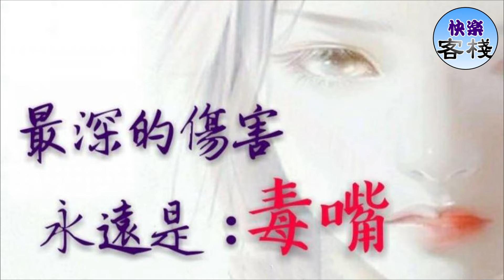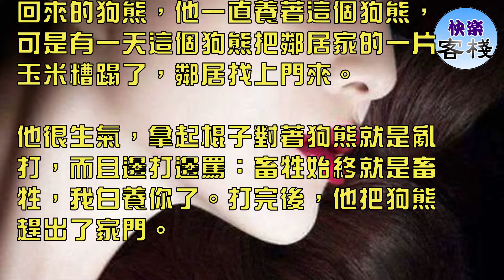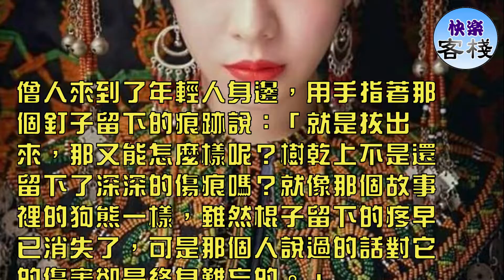最深的傷害永遠是：毒嘴｜心靈勵志｜快樂客棧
最深的傷害永遠是：毒嘴

在一個村子裡有一個年輕人，這個年輕人極其優秀，可是他有一個致命的缺點：經常對別人出言不遜。他的父母和朋友總是勸他，他總是說：「這有什麼大不了的，不就是幾句話麼，有什麼值得大驚小怪的？」然後依然我行我素。

一次村子裡來了一位僧人，年輕人對僧人說了一句很不尊敬的話，別人批評這個年輕人，年輕人振振有詞地說道：「不就是幾句話麼，我向他道歉不就可以了嗎？」
僧人聽了微笑著對年輕人說：「我給你講個故事吧！」好多人包括這個年輕人都圍在了這個僧人的旁邊，准備聽僧人講故事。僧人頓了一下開始講故事：

有一個人養著一隻從小就從深山裡撿回來的狗熊，他一直養著這個狗熊，可是有一天這個狗熊把鄰居家的一片玉米糟蹋了，鄰居找上門來。

他很生氣，拿起棍子對著狗熊就是亂打，而且邊打邊罵：畜牲始終就是畜牲，我白養你了。打完後，他把狗熊趕出了家門。

第二天的時候，他又後悔了，可是狗熊已經走進了後山。

他很後悔，可是再也找不到狗熊了。在一次上山打獵的時候，他碰到了一隻老虎，手無寸鐵的他閉上了眼睛。突然他聽到了搏鬥的聲音，他睜開眼睛一看，原來是那隻狗熊回來了。

狗熊把老虎趕跑了，他高興地上去愛撫著狗熊說道：「太好了，上次我打了你還疼嗎？你跟我回去吧！」

狗熊說：「早就不疼了，可是你說過的那些話卻還在讓我疼，而且很疼很疼。」狗熊說完頭也不回就又回到了後山中。

僧人的故事講完了，大家都在感嘆說過的話竟然會有這樣大的傷害，惟獨這個年輕人卻是一副不屑的樣子，僧人又從口袋裡取出了幾顆釘子對年輕人說：「你去把這幾顆釘子釘在樹上。」年輕人按僧人的話去做，把釘子釘在了樹上。

年輕人剛回去，僧人又說道：「你去把釘子取下來。」年輕人沒有說什麼，又回到了樹下准備把釘子取下來。可是年輕人費了半天的勁，用各種工具折騰了半天才取下了一顆釘子。

僧人來到了年輕人身邊，用手指著那個釘子留下的痕跡說：「就是拔出來，那又能怎麼樣呢？樹乾上不是還留下了深深的傷痕嗎？就像那個故事裡的狗熊一樣，雖然棍子留下的疼早已消失了，可是那個人說過的話對它的傷害卻是終身難忘的。」

僧人又看了一眼年輕人，接著說：「對別人有所傷害的話，就像釘子一樣，盡管你能取回來，可是你留給別人的傷害就像釘子留在樹上的疤痕一樣是永遠消除不了的。」

年輕人聽了，頓然大悟，他說：「我現在終於明白出言不遜對別人會是多麼深的一種傷害，謝謝大師的指教。」僧人聽了點頭稱是，然後飄然而去。

世界上對別人最深的傷害永遠是語言，當我們對別人出言不遜的時候，也就是把釘子釘進了別人的心中，而且這樣的傷害是永遠無法彌補的。